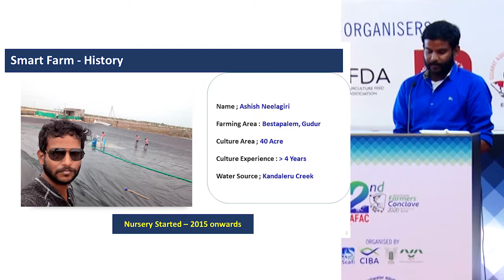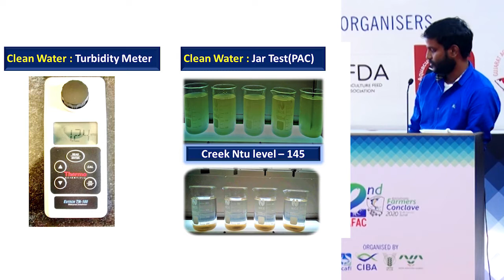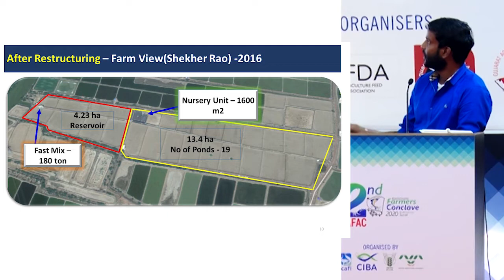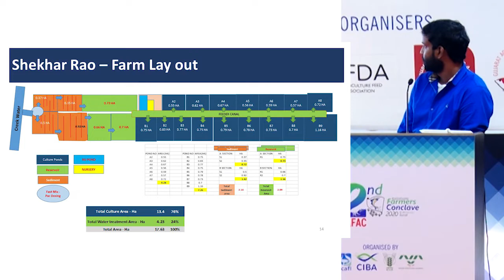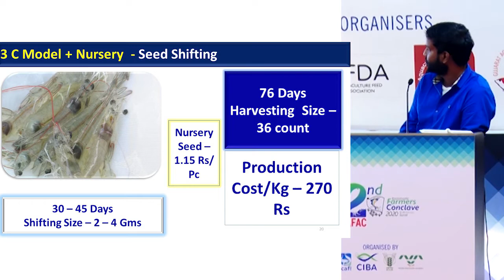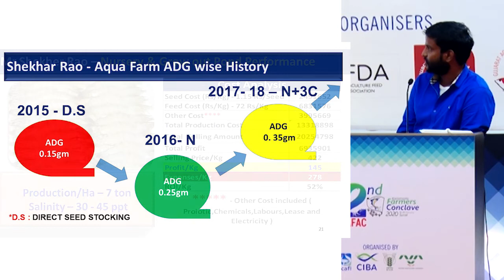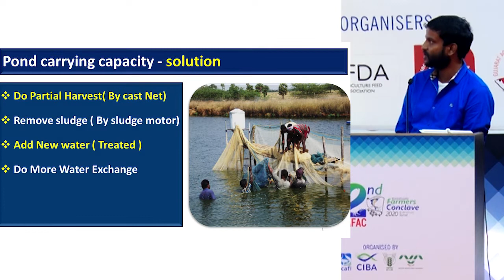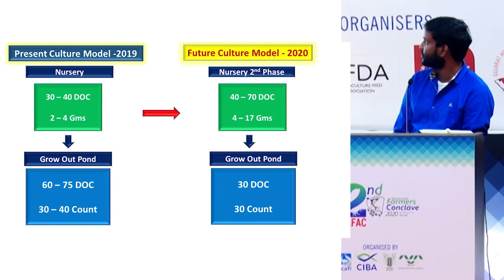3-C model for an efficient shrimp farming - a success story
Shri.Asish Rao, Andhra Pradesh